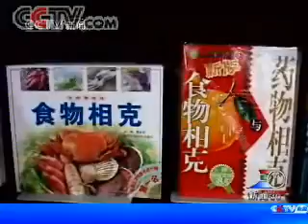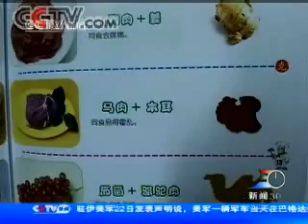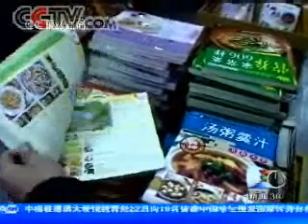china news video 003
china news video